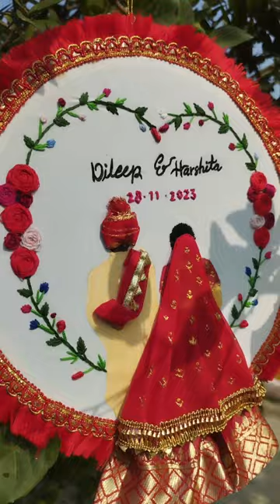Wedding👰Hoop💍🤵💒 | Couple👫 🎁Gift 🧵thread 🧶✨handmade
Craft from naari follow for more

Instagram handle

Thank you❤ For supporting my hard work